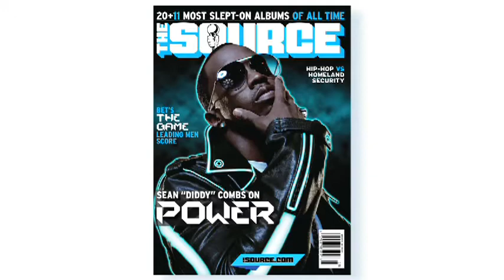The Source Magazine Presents CRUSH featuring Starshell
The Source Magazine has a "CRUSH" on Starshell. She's known for pinning hits for Mary J. Blige and Kanye West, but for 2011...Starshell will be known as a sultry songtress. Read about Starshell in The Source Feb/Mar issue on newsstands Jan. 25th.